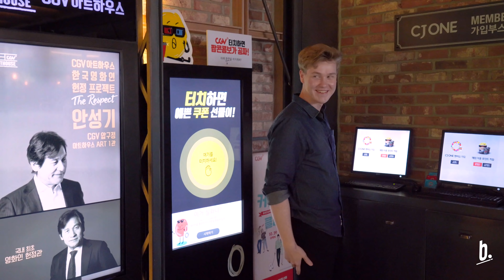The Pikachu Challenge: How to be “Inssa” in Korea 극장에서 피카츄를 외쳐보았다 | 김수민 sookim [ENG SUB/한글 자막]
There is a special event that you can get a size up for the popcorn or drinks if you imitate Pikachu!

Try it at CGV(Largest multiplex cinema chain in South Korea), if you are visiting or living in Korea!